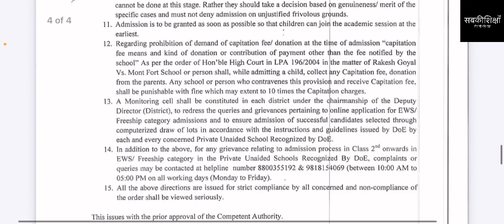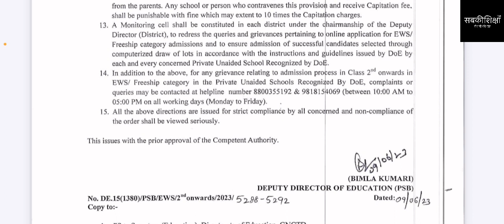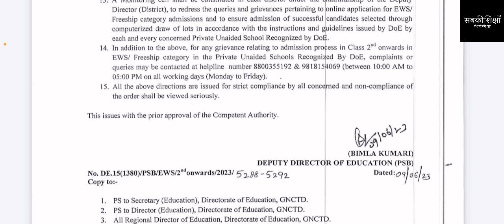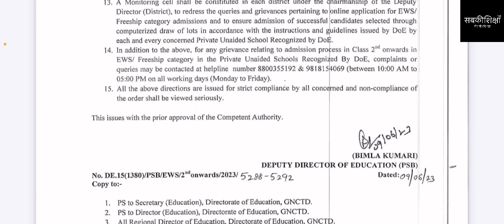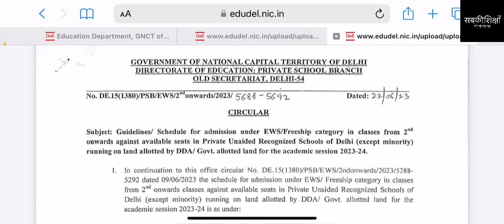EWS FREESHIP ADMISSION 2023 क्या आज आएगा Result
इस वीडियो में डॉ श्रद्धा वशिष्ठ आपको ईडब्ल्यूएस फ्रीशिप दाखिलों के बारे में महत्वपूर्ण जानकारी दे रही हैं। वे आपको बताने जा रही हैं कि क्या आज आएगा रिज़ल्ट? अगर आप जानना चाहते हैं कि कब आएगा रिज़ल्ट तो यह वीडियो अंत तक ज़रूर देखिएगा।

SabkiShiksha Foundation
UPI ID: mab.037212021730088@axisbank
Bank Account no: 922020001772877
Bank IFSC code: UTIB0002173
Bank Branch Address: